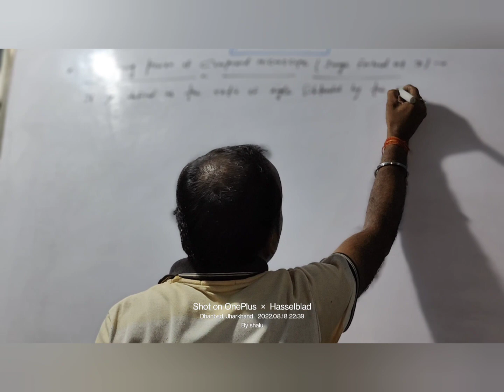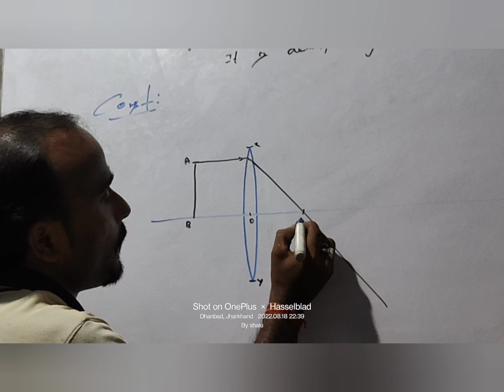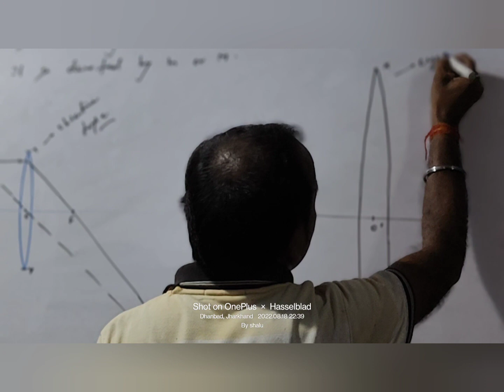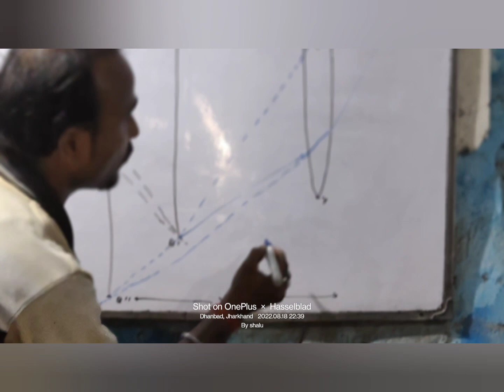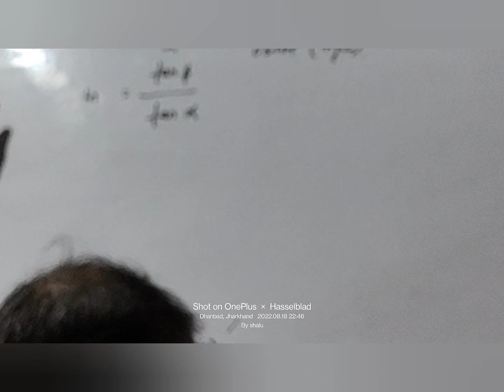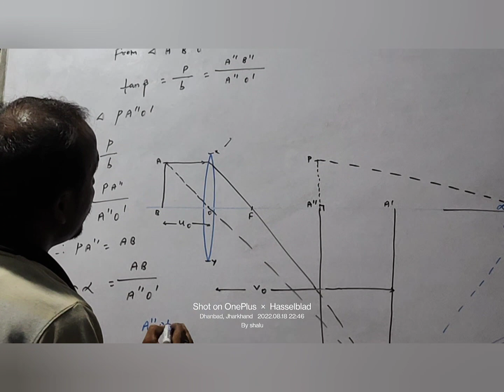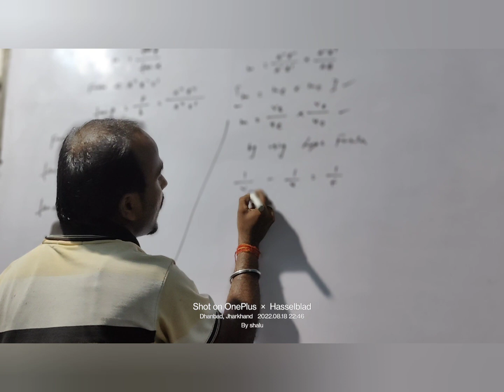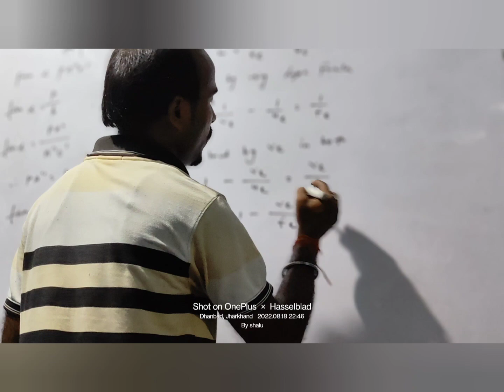magnifying power of compound microscope class 12th.. $physics by Rupesh mishra..